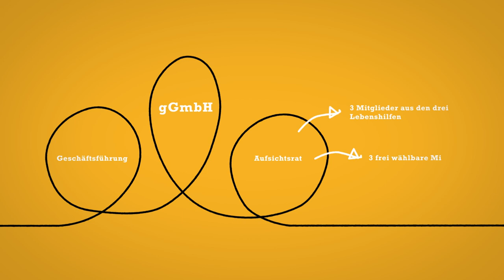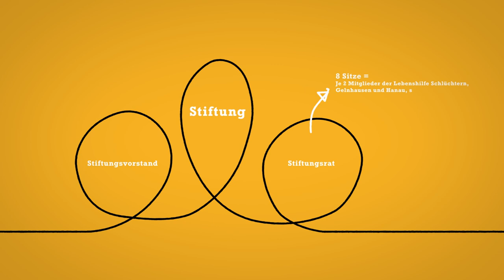Erklärfilm:Schritt in eine sichere Zukunft- BWMK wird gemeinnützige GmbH und Gründung einer Stiftung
Es war ein historischer Moment: Die Delegierten der drei Lebenshilfe-Vereine Hanau, Gelnhausen und Schlüchtern haben am 1. Juni 2023 im Brockenhaus Hanau einen Umwandlungsbeschluss gefasst. Damit ändert das BWMK seine Rechtsform von einem eingetragenen Verein in eine gemeinnützige Gesellschaft. „Dieser Schritt ist die Voraussetzung, um anschließend eine Stiftung gründen zu können, die alleinige Gesellschafterin der BWMK gGmbH sein wird“, erläutert Vorstandsvorsitzender Martin Berg.